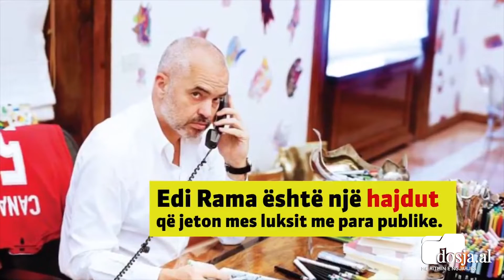Dosja.al - Basha publikon videon për Ramën: Si po bën jetë luksi me lekët e shqiptarëve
TIRANË– Kryetari i opozitës Lulzim Basha ka publikuar një video në profiling e tij ën Facebokk, ku e akuzon kryeminsitrin Edi Rama për një jetë luksoze. Në statusin e tij Basha shkruan se Rama po ‘zhvat’ sipërmarrjet e vogla dhe se po jeton në kurriz të parave publike.

Gjithashtu në videon e publikuar, kryeopozitari rreshton akuzat ndaj Ramës për të cilin shprehet se ka ndërtuar zyrën e tij me anë të një tenderi fantazëm prej 3.2 milionë eurosh.

Më pas kryedemokrati thekson se personat që përfitojnë nga këto tndera janë bashanaku dhe miqtë e Edi Ramës.

“Pasuri dhe Luks për vete, Papunësi, Varfëri dhe Pasiguri për njerëzit. Hajduti Psiqik dhunon dhe gjobit sipërmarrjet e vogla që mezi mbajnë me bukë shumicën e familjeve shqiptare! Me paratë e grabitura atyre financohen lluksi dhe qejfet e Hajdutit Psiqik dhe klientëve të tij.
Ja si harxhon miliona euro të shqiptarëve për lluksin e tij dhe kontrata “sekrete” për miqtë dhe familjarët e tij Hajduti Psiqik,”- shkruan Basha krahas videos.